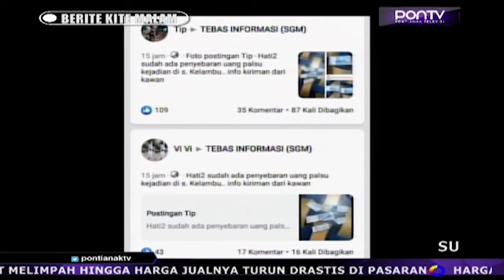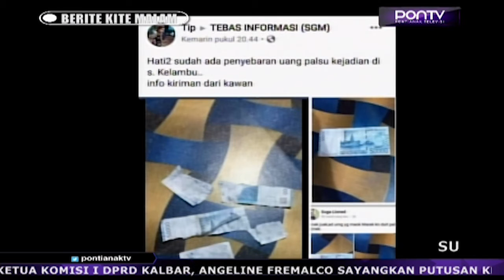Waspada Peredaran Uang Palsu di Kecamatan Tebas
Beberapa hari lalu beredar uang palsu pecahan 50 ribu rupiah di Desa Sungai Kelambu, Kecamatan Tebas, Kabupaten Sambas.